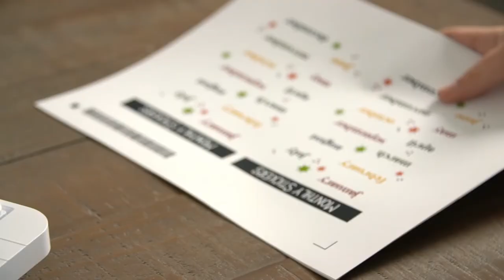Autofeeder - podajnik do arkuszy Silhouette Instrukcja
Podajnik do arkuszy / Autofeeder Silhouette